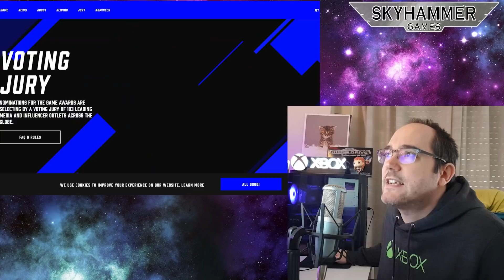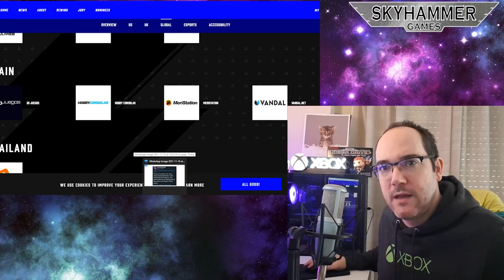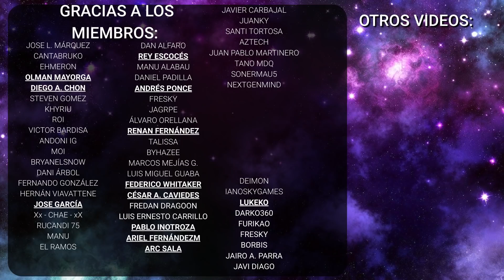THE GAME AWARDS EXPLICA POR QUÉ FORZA HORIZON 5 NO ESTÁ NOMINADO A GOTY - xbox series x - ps5 - halo